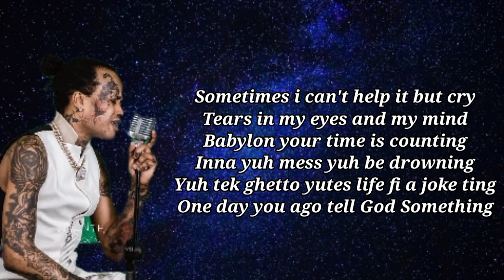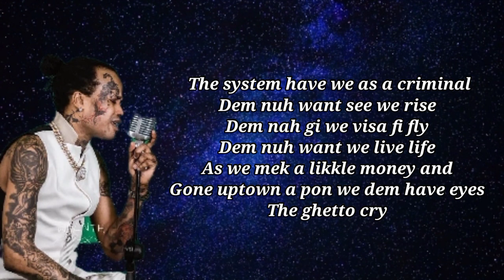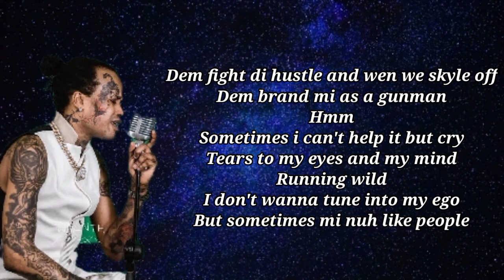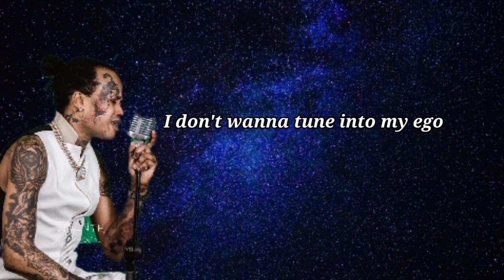Ghetto Cry Lyrics